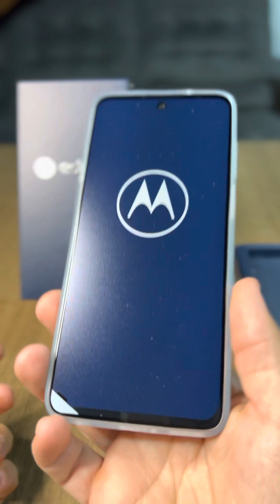Edge 20 lite Motorola com 6 de ram 108MP e 128g